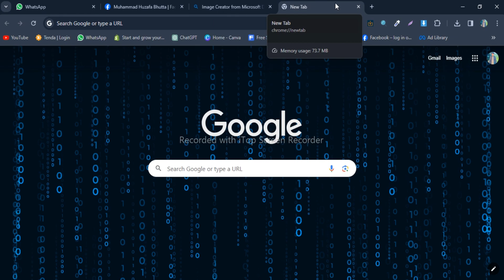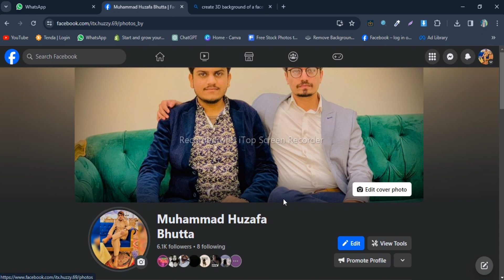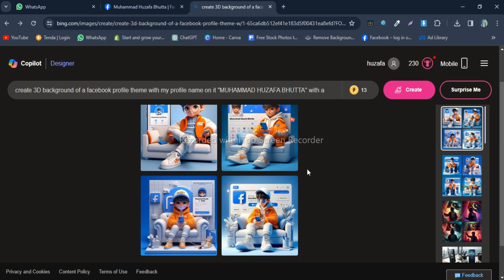Bing Ai Image Generator Facebook | NEW PROMPTS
PROMPT
create 3D background of a facebook profile theme with my profile name on it "MUHAMMAD HUZAFA BHUTTA" with a teen in 3D form sitting in a couch holding a phone beside the design in a blue and white theme, the cute boy is wearing white pant  and orange oversize jacket that has "HUZZY" written on it  with white rubber shoes with black cap in messy bun and a clear eye  glasses, make it more realistic output in vibrabt color and make it photorealistic..
New video of Ai Image Prompt